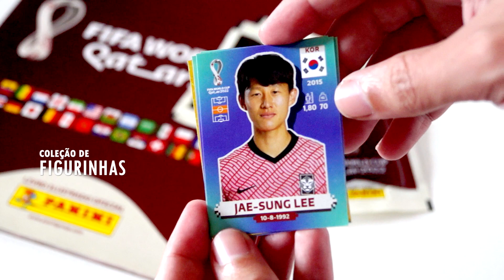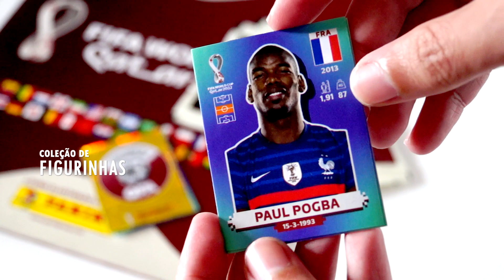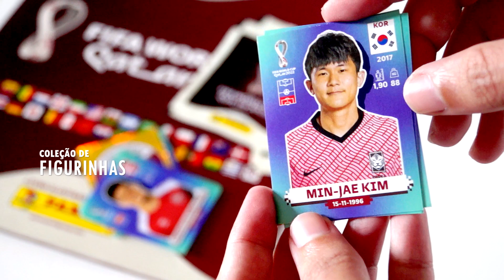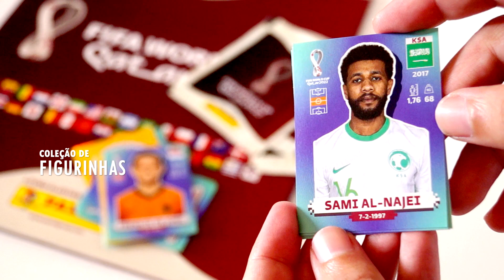Abrindo Pacotes de Figurinhas PARTE 55 - Álbum da Copa do Mundo Catar 2022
Abrindo 4 pacotes de figurinhas do Álbum da Copa do Mundo de 2022.

Acervo especial de Charles Fernandes.

Lawrence · TrackTribe
Lawrence